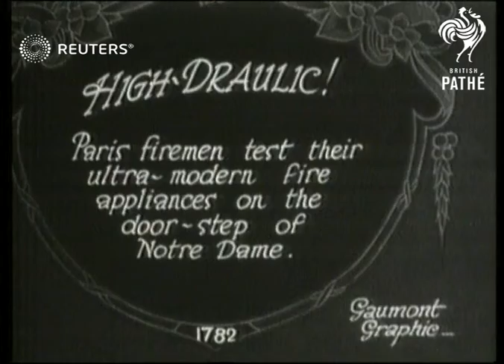FRANCE : QUIRKY ; Firemen give Notre Dame cathedral a Springtime clean (1928)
Paris firemen spring-clean Notre Dame with ultra modern equipment

Full Description:

SLATE INFORMATION - CAPTION - HIGH -DRAULIC- PARIS FIREMEN TEST THEIR ULTRA-MODERN FIRE APPLIANCES ON THE DOOR STEP OF NOTRE -DAME

FRANCE, PARIS, NOTRE-DAME.

GV PAN (from fire-engine) four firemen in fire engine along Paris street: other engine in front. (2 shots)

MLV along walle of Notre Dame, firemen standing at back of machine and unrolling long fire hose as fire engine goes along

GV & LV Notre Dame being sprayed with several firehoses,(sev. shots)

MV firemen standing holding firehoses, group of onlookers in BG.

CU firehoses, fireman looking at it then looking up

LV tower of Notre Dame being sprayed with water.

ELEVATED GV (from Notre Dame tower) crowd massed around firemen and jets of water reaching up.
Background: Paris firemen spring-clean Notre Dame with ultra modern equipment